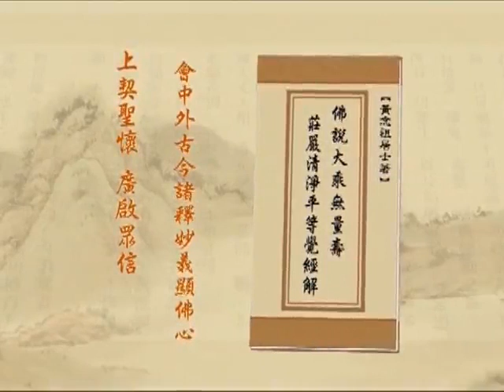(581)淨土大經解演義2010年-淨空老法師(台語配音)